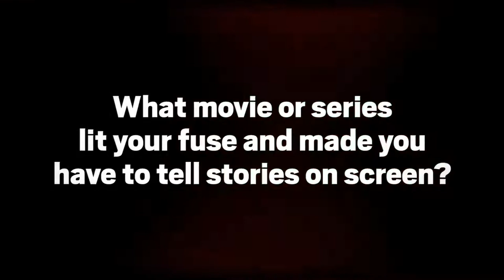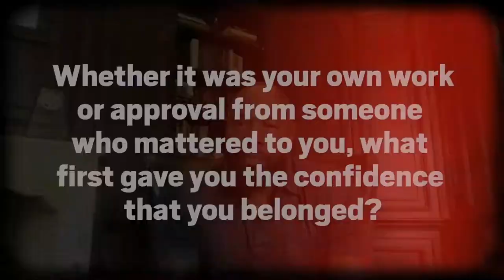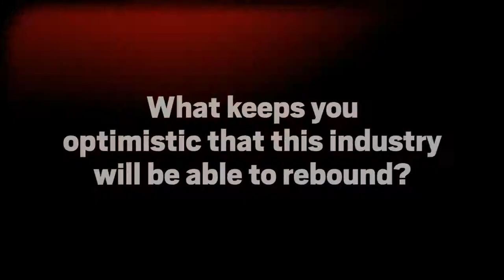Antoine Fuqua | The Film That Lit My Fuse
Antoine Fuqua talks about his creative ambitions, formative influences and inspirations on this week's The Film That Lit My Fuse